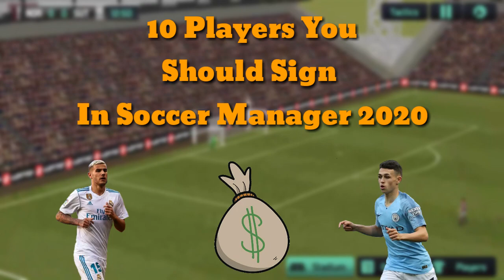10 PLAYERS YOU SHOULD SIGN IN SOCCER MANAGER 2020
In this video I show you a montage, of players I recommend you signing its really worth it! The players are bargains and most of these players will improve your team in the position they play

Codeko - Woke Up (feat. Xuitcasecity)